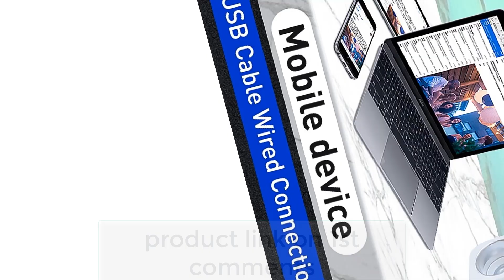Best Mini Procjetor for Home Cinema And Camping Outdoor Projectors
Check comments box
Best Mini Projector
1. Polaring A1 Projector 1080P HD 4K Mini Video Projetor 200Ansi 9000 Lumens Home Cinema Proyector Camping Outdoor Projectors